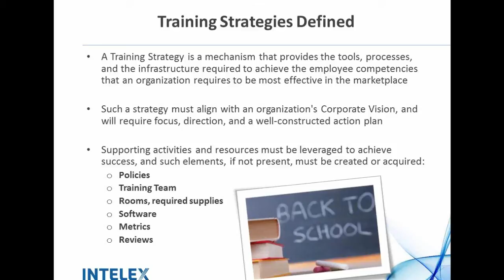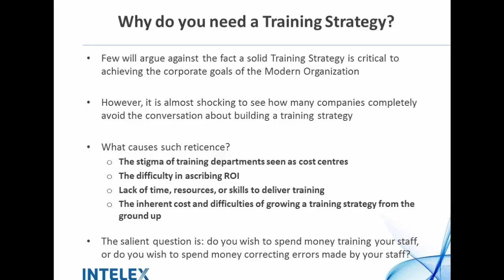Building an Effective Training Strategy for a Growing Workplace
Acknowledging the need for an effective training strategy is only the first step you need to take to ensure your organization is ready for the myriad of challenges that will be part of keeping your workforce properly trained, highly productive, and happy. Try Intelex Free

Studying a pool of 3,000 companies and their communications efforts, the University of Pennsylvania discovered that a 10 percent revenue diversion into capital improvements yielded an average 4 per cent increase in productivity while the same amount invested into developing human capital more than doubled that gain to 8.5 per cent!

The question isn't whether your company needs a training strategy, it's about whether or not you can effectively implement one.

This free 30-minute webinar looks at the critical considerations for building an effective training strategy that companies can use to promote exponential and sustainable workforce growth through education and communication.

Key topics covered include:

📚 Defining what, exactly, a training strategy is.

🔗 Examining why organizations require a training strategy.

 🔑 The key elements of an effective training strategy.

🏢 How to build your training strategy from the ground up.

📊 Implementing your training strategy and the tools that will help make it a success.

📉💰 Our satisfied clients have seen significant improvements in time, money and overall safety using our system.

Want to learn more about EHS and ESG Management?

See why Intelex is named a leader in Green Quadrant EHS Software 2023

About Intelex 🌐 🌱 👷‍♂️

For over 30 years, Intelex has been making a difference in the world by helping our 1,400 customers achieve safer, more sustainable operations. Our web and mobile solutions streamline and simplify environmental, safety, quality and risk management, empowering organizations to meet the challenges of an increasingly complex marketplace while minimizing negative social, environmental and human impacts. Intelex is proud to be an operating company of Fortive Corporation, which provides strength in numbers, strength in skills and perspectives and strength in our shared conviction to make an impact.